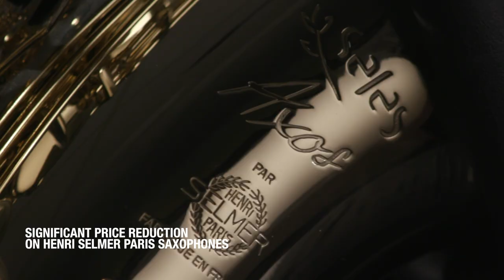Henri Selmer Paris Saxophone Price Reduction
Still the most sought after name in saxophones the Henri Selmer Paris Company is the sound choice for every level of player - from the advancing student to the professional. Contact your local Conn-Selmer dealer for details.